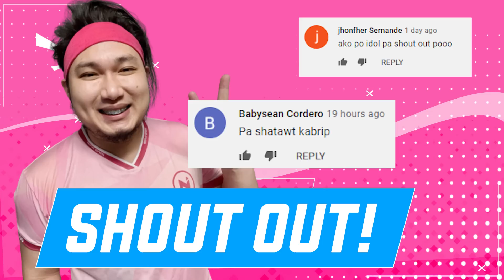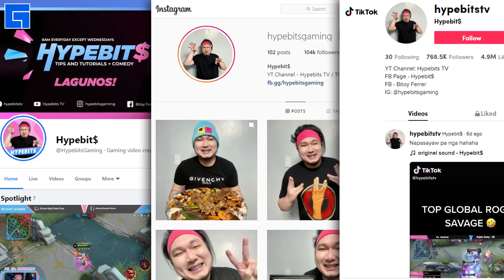TP GODS NA GRANGER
TP gods ah hahaha